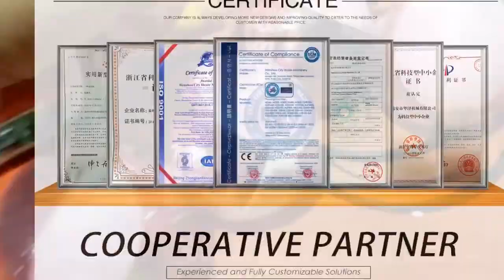GURKI Pharmaceutical Industry Heat Shrinkable Packaging Machine